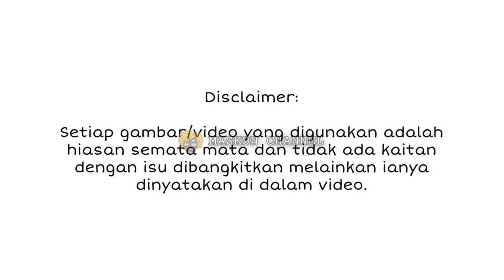INI KEADAAN TERKINI MAK JAH SELEPAS MENJALANI RAW4TAN K4NSER YANG MENGEJUTKAN!